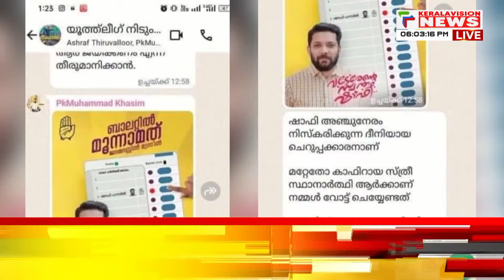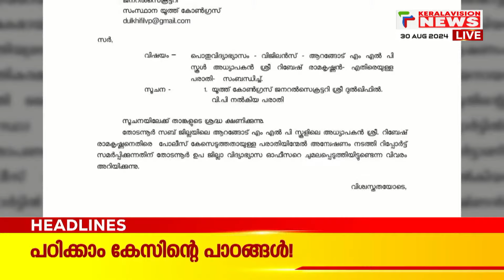തീരാത്ത തര്‍ക്കങ്ങള്‍ | Malayalam News Headlines | 6 PM NEWS | 30/8/2024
About COA